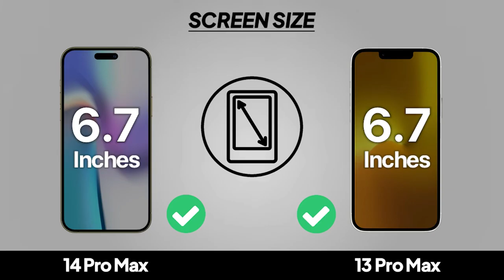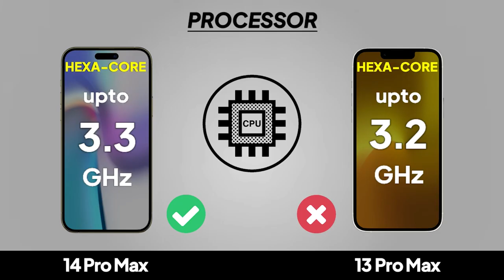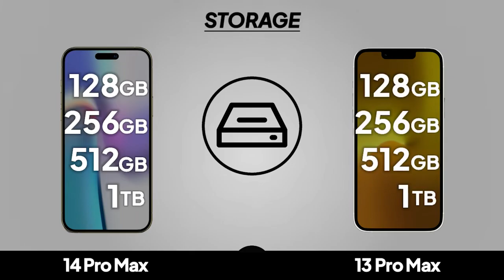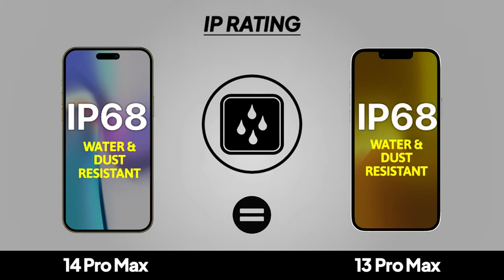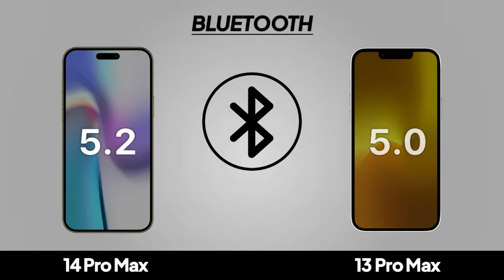iPhone 14 Pro Max vs iPhone 13 Pro Max Comparison